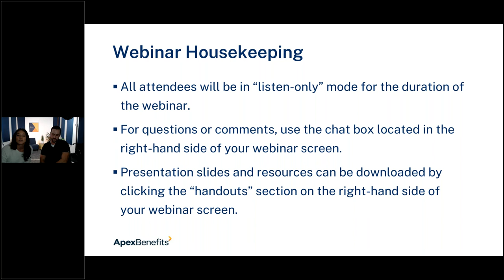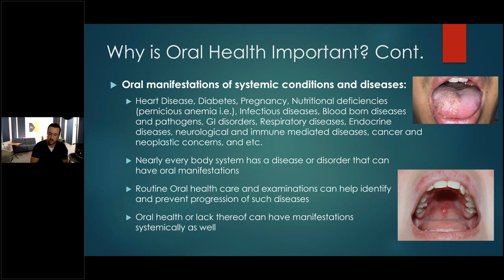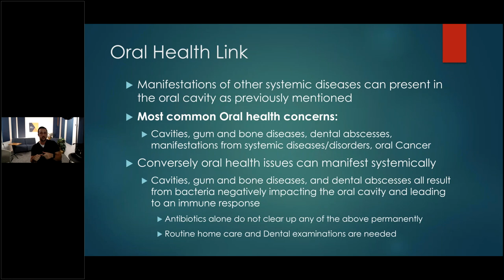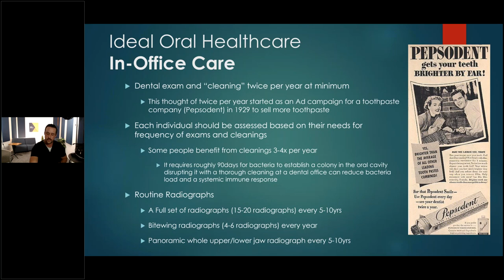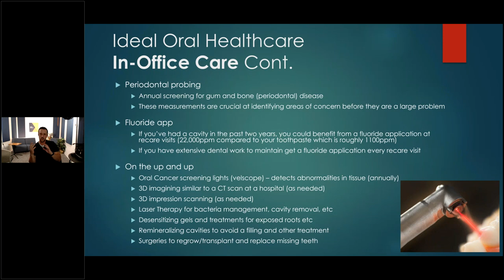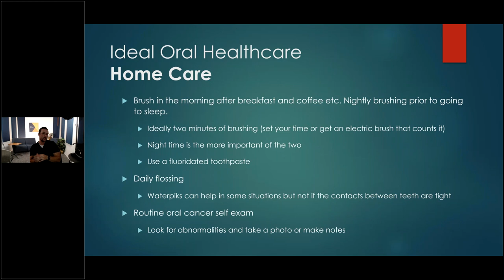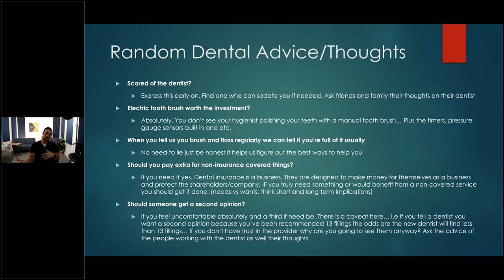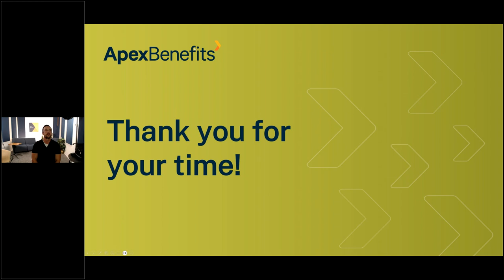The Importance of Dental Care | Well-being Webinar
Most everyone knows you’re supposed to brush and floss your teeth every day, but it’s more than just to avoid cavities. Your oral health is linked to your overall health and well-being.

Dr. Matt Pierce from White River Family Dental will dive into the importance of oral health and its impact on overall health. People often act as if mouth health has no overall systemic impact. Let's bust that myth together and explore the correlation between the two.